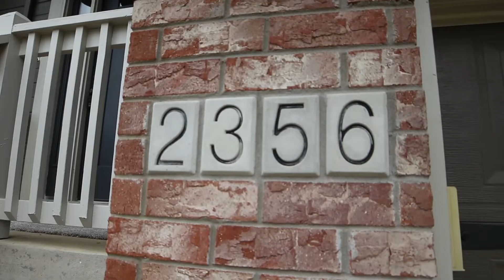Immaculate Lee's Summit Home!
More upgrades than we can list! This Immaculate 4 bed,3 Bath greets you w/ all new furnishings & floors. Formal dining provides plenty of space for parties! Sparkling kitchen w/breakfast bar, Pantry, Gorgeous Granite Counters along w/ Ample Cabinet & Storage Space. Kitchen provides access to big back deck. Great Room w/ soaring ceilings soaks in an abundance of natural light & features stone fireplace. Luxurious Master Suite w/ barn door access to private bath, Dual tiled Walk In Shower & Dbl vanity w/granite.